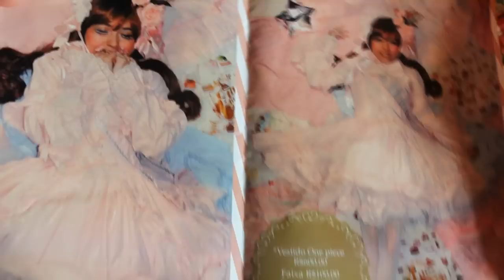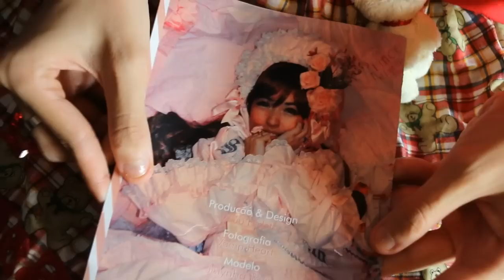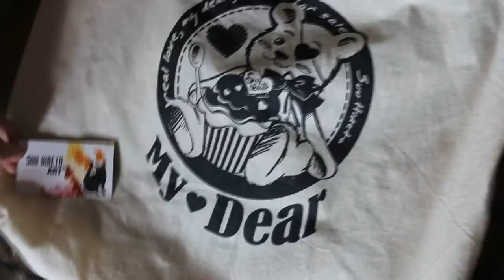Unboxing - Lucky Bag Suu Hideto Store!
Seja muito bem vindo ao canal e muito obrigado por nos assistir! ♥

♥Siga nosso instagram conjunto! /zak.haru_cos ♥

♥ COMPRE A SUA LUCKY BAG!!

♥Participe do grupo do canal no Facebook! Garrafa de Sonhos